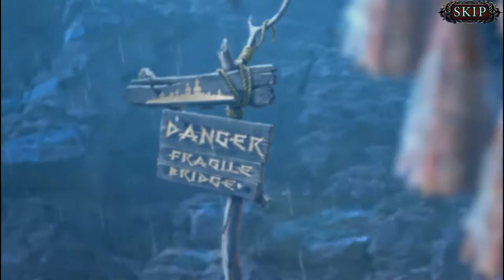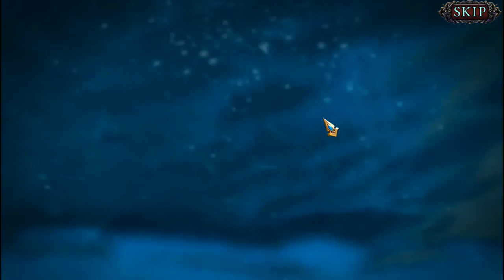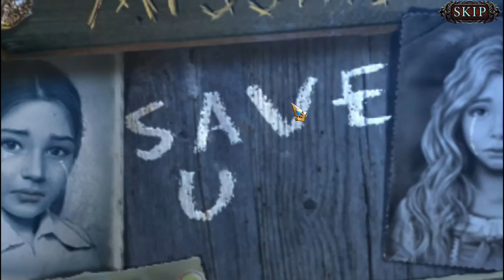Let's Play - League of Light 2 - Wicked Harvest - Part 1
Wicked Harvest - League of Light 2 Gameplay